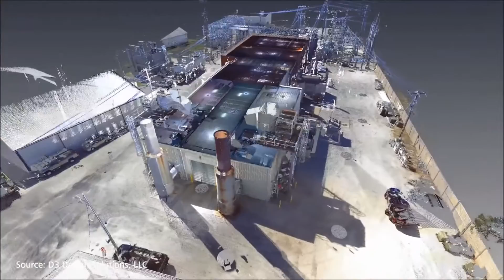Users on AutoCAD: The right tool for the right project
Are you looking for a powerful animation program for your project? Then AutoCAD is the right tool for you. Listen to some of our users' experiences with AutoCAD and its performance possibilities as well as benefits in a variety of different industries. From the start of a project to the final design – AutoCAD accompanies you during the whole process.